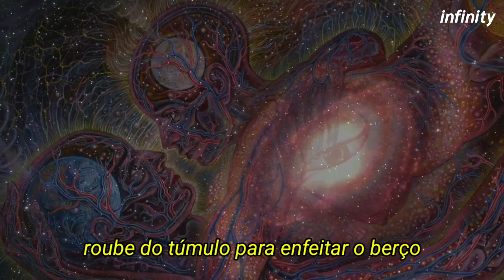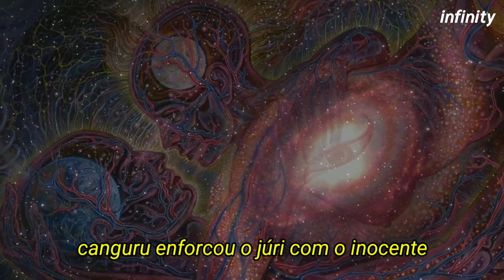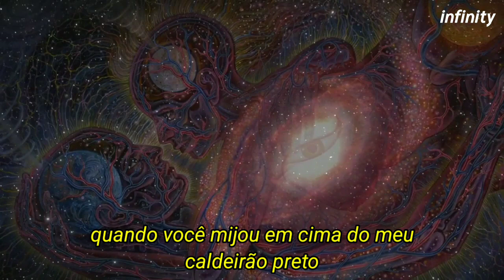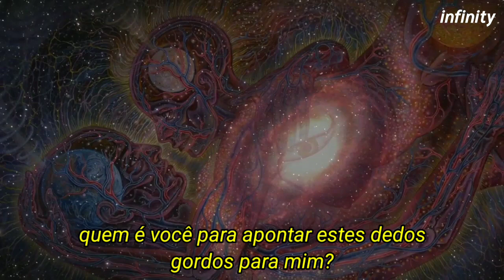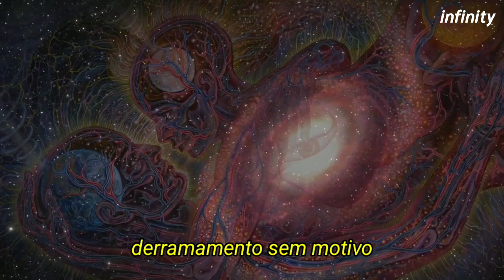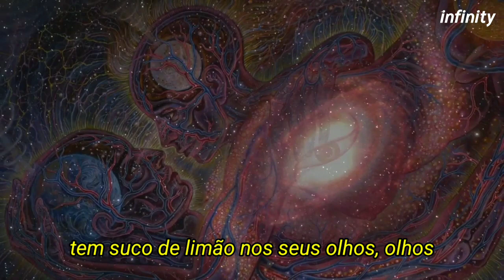TOOL - The Pot (Legendado)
Quinta (5) faixa do Álbum 10,000 Days (2006)

the pot tool
tool the pot tradução
tool the pot legenda português

Who are you to wave your finger?
You must have been outta your head
Eye hole deep in muddy waters
You practically raised the dead
Rob the grave to snow the cradle
Then burn the evidence down
Soapbox house of cards and glass so
Don't go tossin' your stones around

You must have been high
You must have been

Foot in mouth and head up ass
So whatcha talkin' 'bout?
Difficult to dance 'round this one
'Til you pull it out

Boy, you must have been so high
You must have so high

Steal, borrow, refer, save your shady inference
Kangaroo done hung the jury with the innocent

Now you're weeping shades of cozened indigo
Got lemon juice up in your eye!
When you pissed all over my black kettle
High, you must have been high

So full of it
Eye balls deep in muddy waters
Fuckin' hypocrite

Liar, lawyer, mirror, show me, what's the difference?
Kangaroo done hung the guilty with the innocent

You must've been

So who are you to wave your finger?
Who are you to wave your fatty fingers at me?
You must have been out your mind

Weepin' shades of indigo
Shed without a reason

Liar, lawyer, mirror, for you, what's the difference?
Kangaroo be stoned! He's guilty as the government!

Got lemon juice up in your eye, eye!
Now when you pissed all over my black kettle
You must've been high!

Eyeballs deep in muddy waters
Your balls deep in muddy waters
Ganja? P-lease!